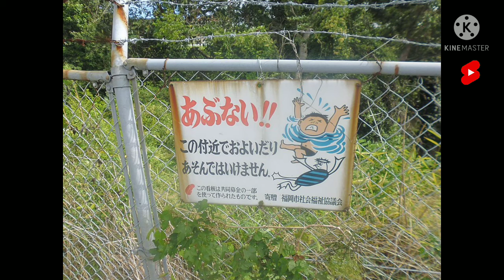About Kappa 河童について. | What is Kappa? Omsai Reddy